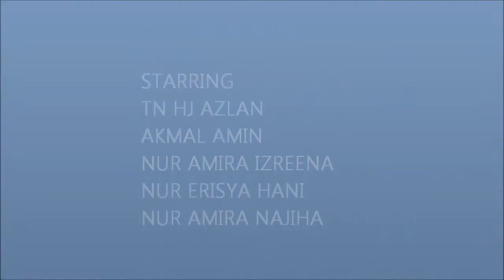BUGGY RIDE ~ PENANG HILL